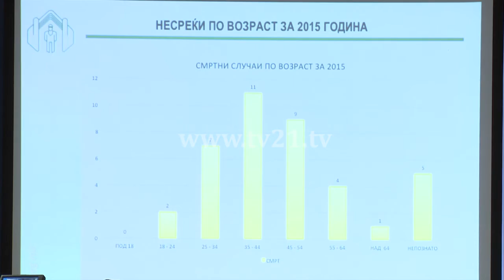Несреќи при работа ВЕСНА